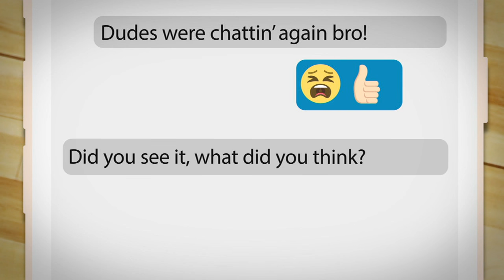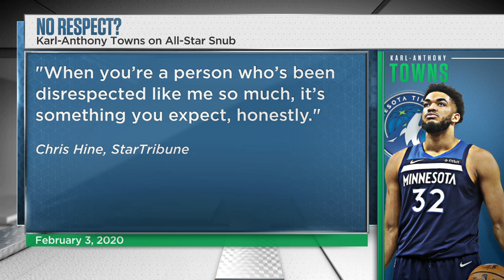Do Malik Beasley and Karl-Anthony Towns need to shut up? | Hoop Streams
Amin Elhassan and Kendrick Perkins question if certain NBA players need to shut up, including Malik Beasley saying the Minnesota Timberwolves could be the best team in the West and Karl-Anthony Towns saying he’s desensitized to being disrespected after being snubbed from the All-Star game. They also take a look at LeBron James’ dunk tribute to Kobe Bryant.